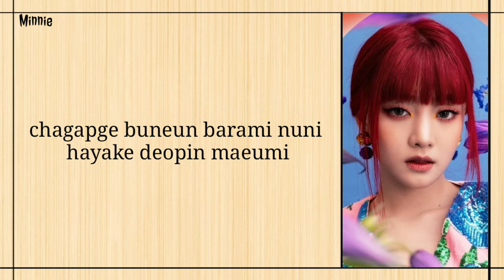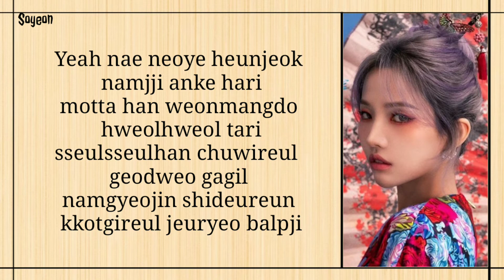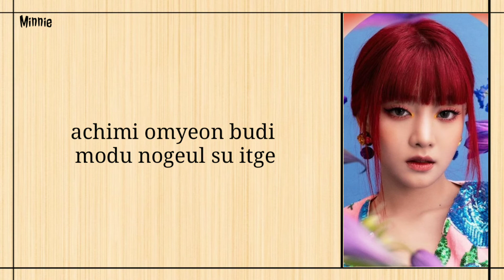(G)I-DLE ((여자아이들) - 'HWAA' Easy Lyrics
easy lyrics by - Kpop Gasa